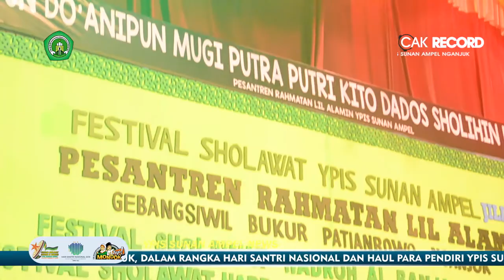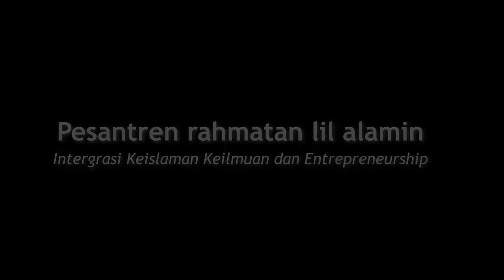AHLUL QOHWAH - FESBAN YPIS SUNAN AMPEL JILID 4 - 2019